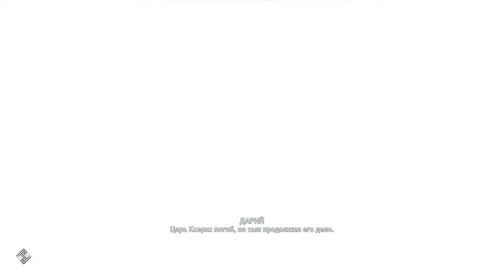✪ Assassin's Creed Odyssey: DLC [ИГРОФИЛЬМ] Все Катсцены + Минимум Геймплея [PC|4K|60FPS]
Сюжет "Наследия первого клинка" рассказывает историю перса Дария, убившего царя Ксеркса. Для игравших в Assassin's Creed II данный персонаж может быть знаком - его статуя стояла в подвале усадьбы Монториджони и служила одним из замков к доспехам Альтаира. По сути, это хронологически первый обладатель скрытого клинка, которым мы его знаем.